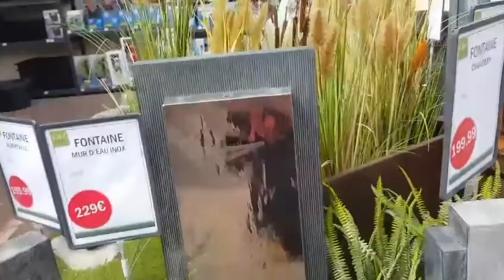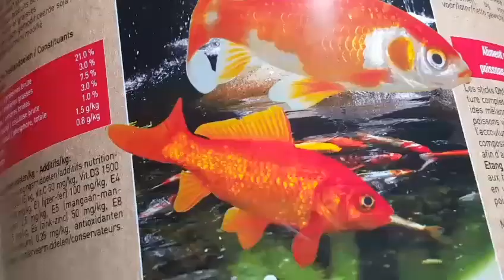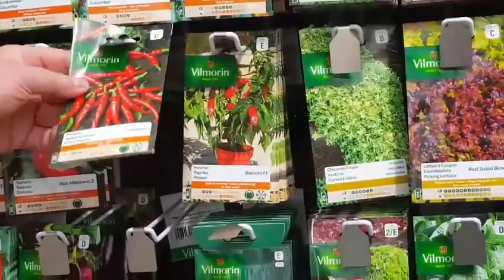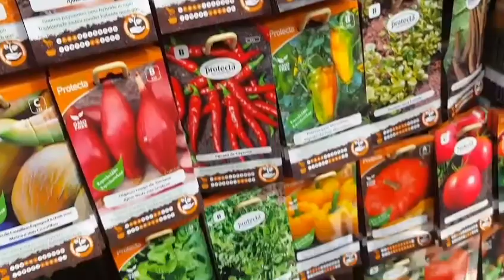مشترياتي وجولة في متجر لديكور البيت والحديقة